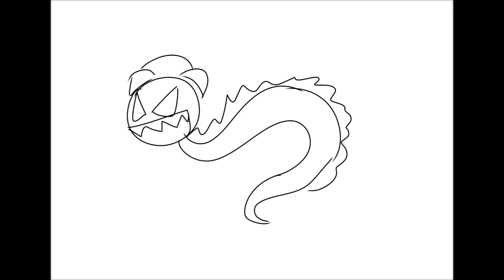New Way Out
I dont know what the fuck this song is about but LOOK DODO FUNNY BIRD LAUGH AND GIGGLE AT HIM